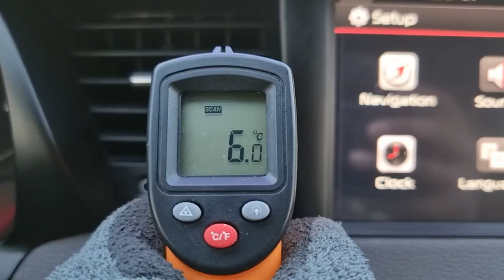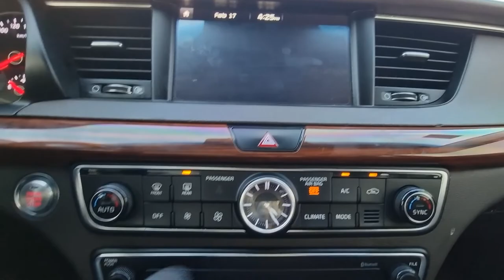2016 KIA K7 GA025084 CARWARA KOREA USED CAR EXPORT. 기아 K7 GA025084 중고차 수출 카와라